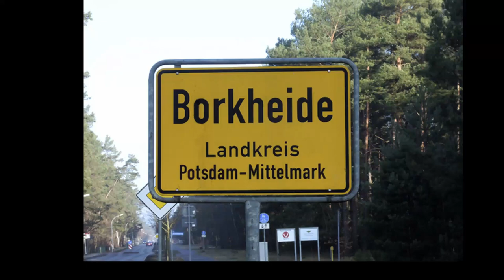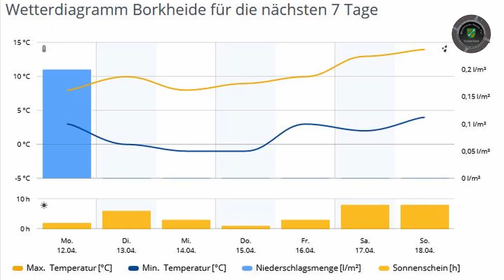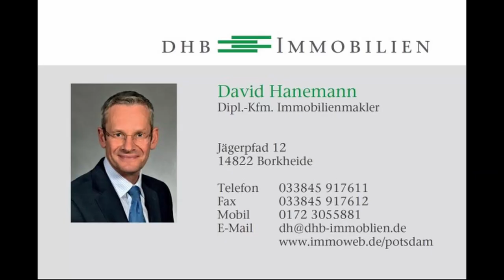Nachosterzeit in Borkheide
Informationen der Woche aus Borkheide: Matze misst Coronaplautze; Gruß der Woche geht an die Geburtstagskinder; Tiere als Lückenfüller; Negative Stimmung im Gemeindebüro; Wetter wird ausgesourced; Wir wünschen eine ruhige gesunde Woche.